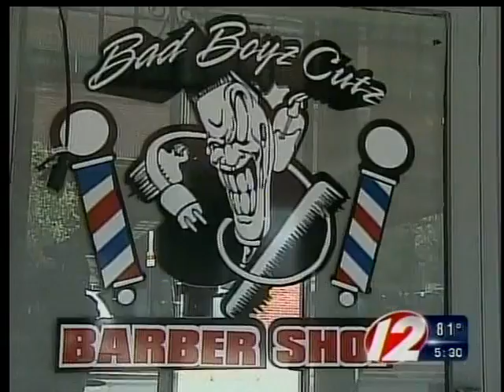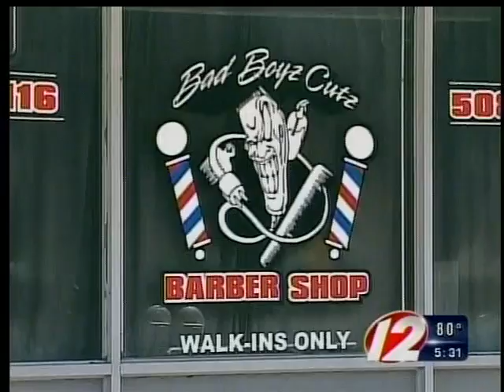NB Animal Sacrifice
Police shutdown barber shop claiming animal sacrifice